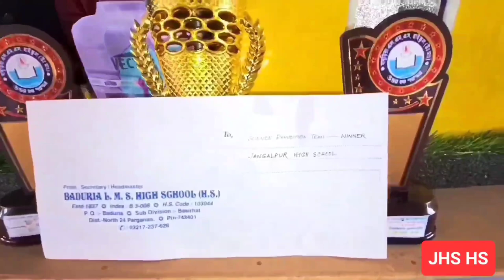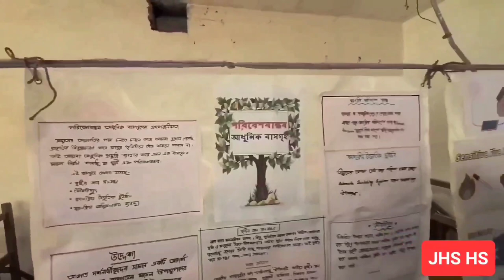ECO-FRIENDLY SMART HOUSE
PROJECT- ECO_FRIENDLY SMART HOUSE
JHS HS
SPECIAL THANKS TO- AM,KM,SR,SM
SPECIAL THANKS TO- HM,AHM,SKD & ALL STAFFS OF JHS HS
VENUE- BADURIA LMS BOYS
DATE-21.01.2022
PRIZE- 1ST PRIZE WINNER